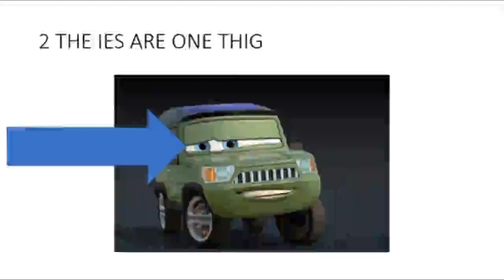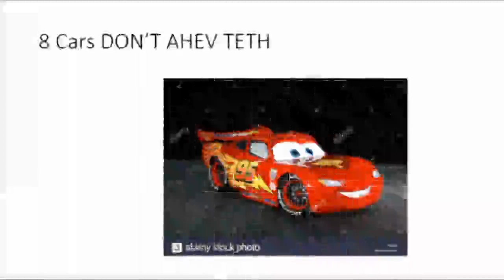CARS MOVEI SUCKS GUYS